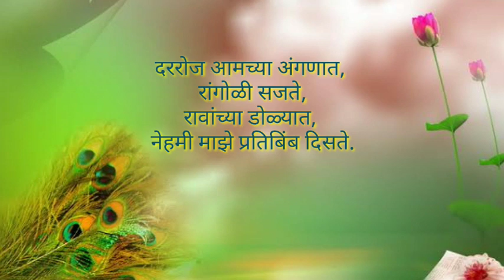नवीन लग्न झालेल्या जोडप्यांसाठी बेस्ट मराठी उखाणे YouTube · बेस्ट मराठी उखाणे l Best Marathi Ukhane